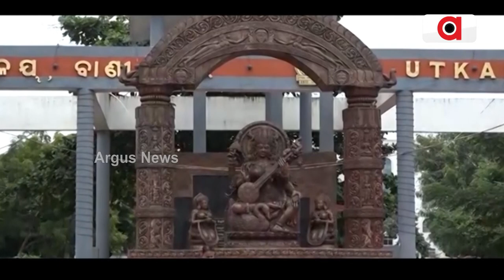Odias Get Key Positions In Narendra Modi Regime